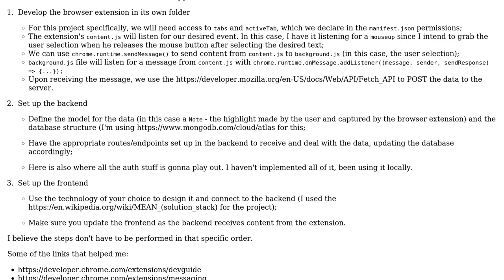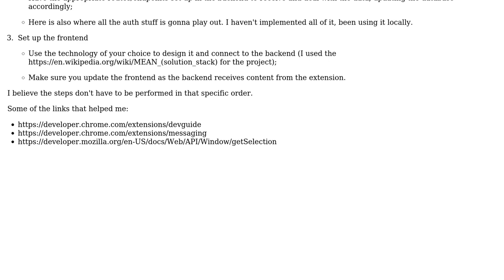How do I make my Browser Extension send a Selection it captured to a Database/Web App so it can...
How do I make my Browser Extension send a Selection it captured to a Database/Web App so it can be stored in the user's account?

With thanks & praise to God, and with thanks to the many people who have made this project possible! You are responsible for your own actions.